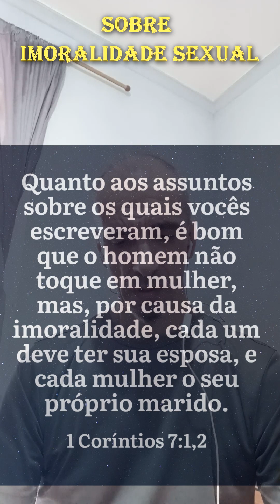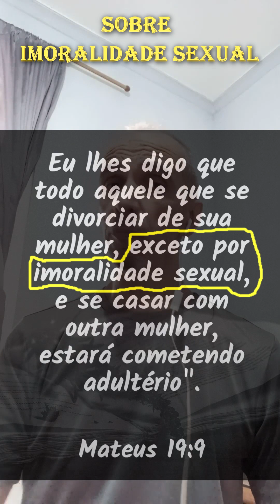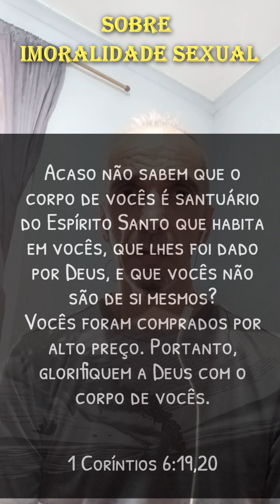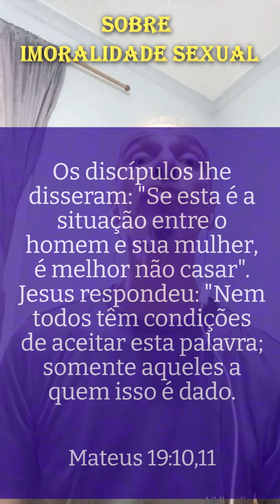SOBRE IMORALIDADE SEXUAL#I COR.7, MATEUS 19:9.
-1 CORÍNTIOS 7;
-MATEUS 19:19.